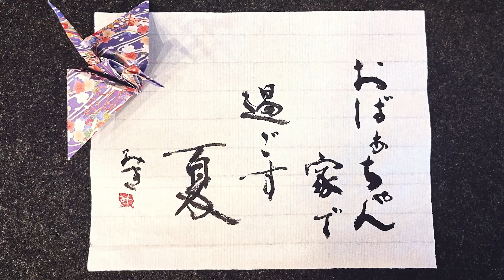田舎のおばあちゃん家で、過ごす夏。【書と暮らしのVlog】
夏に福島へ帰省した際、久しぶりにおばあちゃんの家に遊びに行きました。
おばあちゃんとあと残り、何回の夏を過ごせるか分からないですが、懐かしい雰囲気をふと映像に残したくなり撮影しました。
THE 田舎の原風景といった古民家のお家です。
おばあちゃんの話を聞いたり、縁側で休んだり…心も身体も癒されました…🍵